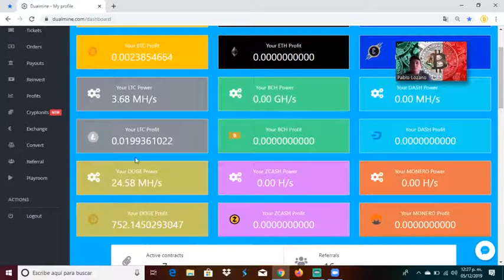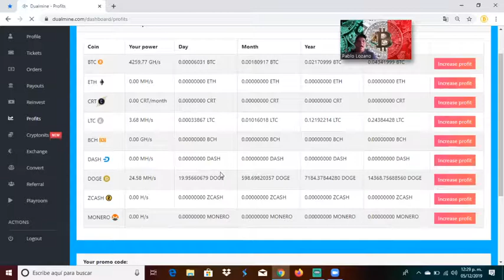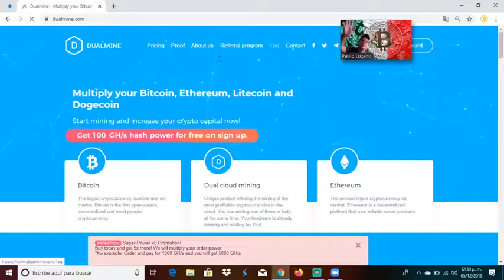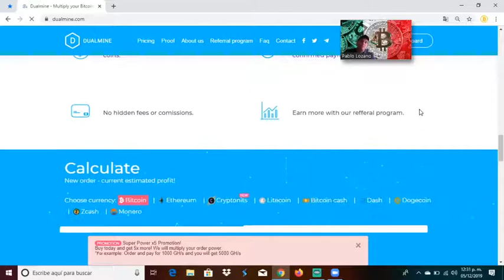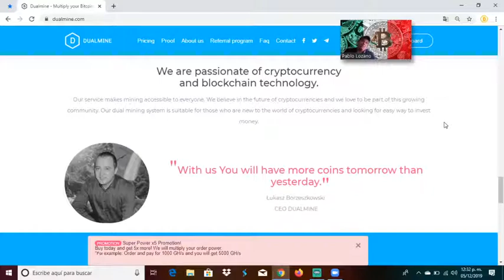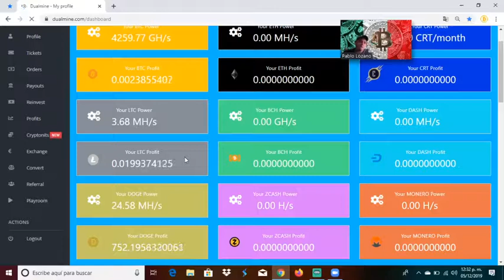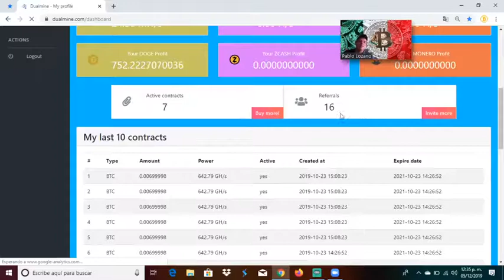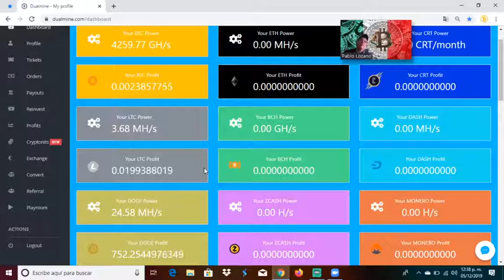Dualmine Cloud mining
⛏️ Quieres Minar Bitcoin o Ethereum? ⛏️

🚀 🚀👇👇👇REGISTRATE 👇👇👇🚀🚀

💎 1. CLASSIC MINER

180 días, 0.8% Mining Profit diario (Aprox)
100% Hashpower + 44% Mining Profit
💎 2. Pro Radiant Miner

365 días 0.66% Mining Profit diario (Aprox)
100% Hashpower + 140 Mining Profit
💎 3. Ultimate Radiant Miner

540 días 0.6% Mining Profit diario (Aprox)
100% Hashpower + 220% Mining Profit

Donaciones DogeCoin: D7yqGayG8njjCerTup7dWcYEZJaQzfN1tD

Donaciones Bitcoin : 3AsDhCjY6YDtqJkv5RcZmfyw19pK7mxAHU